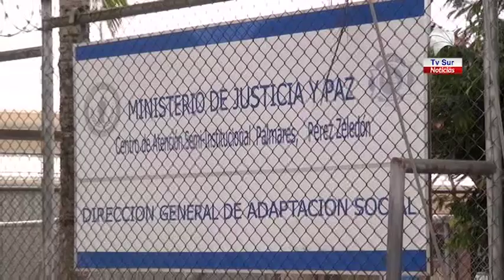Detienen a sujeto por lanzar droga al Centro Penal en Pérez Zeledón